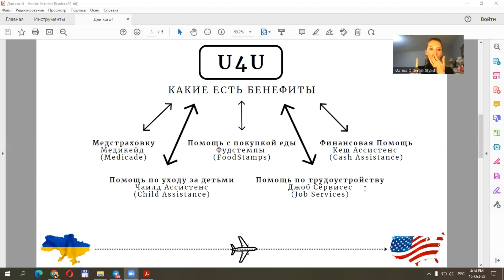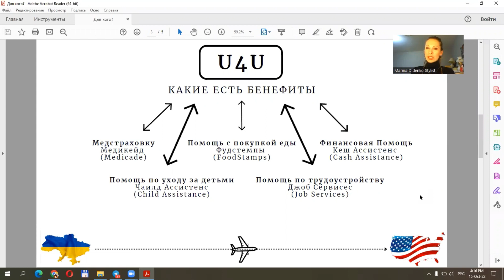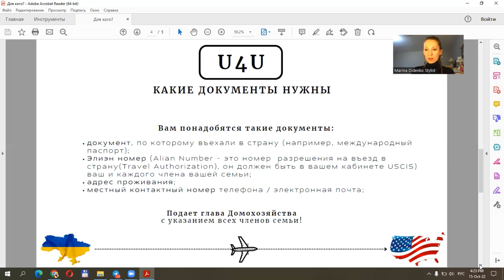Шаг 3. Бенефиты (Пособия и Дотации) в США для Украинцев по U4U. Переезд в США.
Все мечты сбываются в США! НО Будьте осторожны, государство всегда право🖤.

✅ Какие пособия есть?
✅ Кто может их получить?
✅ Брать или Не брать бенефиты?
✅ Как и где оформить?
✅ Размер пособий.

По вашему прибытию в США 1ым делом ОФОРМЛЯЙТЕ БЕНЕФИТЫ!

Почему стоит или не стоит соглашаться на них, смотрите в видео 👆
Важно:
📛В настоящее время разрешено оформлять бенефиты ТОЛЬКО беременным и детям младше 18 лет! При оформлении бенефитов лицами не имеющими право на это, позже привлекают к юридической ответственности!📛

Для тех, кто решает их оформлять вот
➡️ Государственный сайт 👇:

Подробная инструкция по заполнению формы на бенефиты (особенности вопросов и что имеется ввиду)  будет в следующем видео.

📛НО настоятельно рекомендую внимательно прослушать данное видео, чтобы избежать непоправимых ошибок!📛

❗ Важно ❗
🧑‍⚖️⚖️ Я не иммиграционный адвокат. Это видео создано только в информационных целях. Не следует полагаться на него как на юридическую консультацию. В случае возникновения необходимости юридической консультации рекомендую связаться с иммиграционными адвокатами, имеющими соответствующую лицензию США, которые могут проконсультировать вас по конкретным вопросам вашего дела❗❗❗ 🧑‍⚖️⚖️